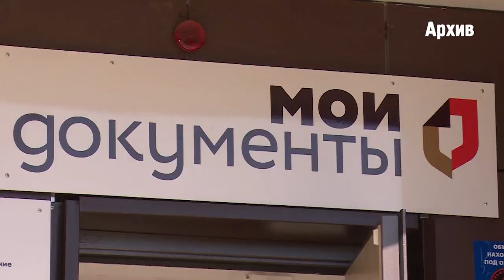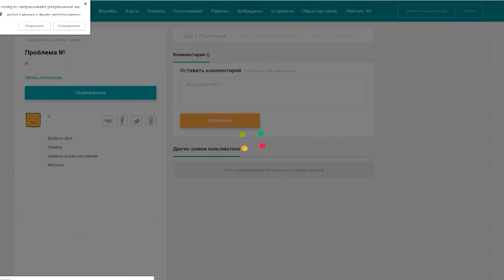Оперативное совещание в районной Администрации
Щёлковский хлеб – в числе лучших в России. Работа МФЦ уходит в виртуальное пространство. Эти и другие вопросы обсудили на оперативном совещании в районной Администрации.